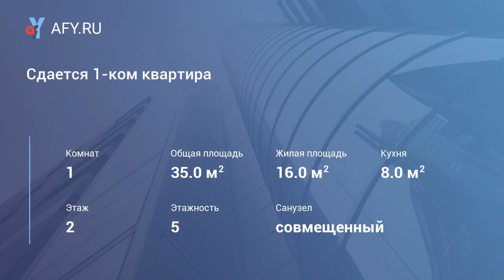Сдается 1-ком квартира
Цена: 7 500 Руб.
Сдаю 1к квартиру, с мебелью, есть телевизор, стиральная машина, шкаф-купе, новые стеклопакеты, кухонный гарнитур, после ремонта ни кто не проживал. Рассмотрим всех желающих, предпочтение семейной паре. На просто посмотреть прошу не беспокоить.